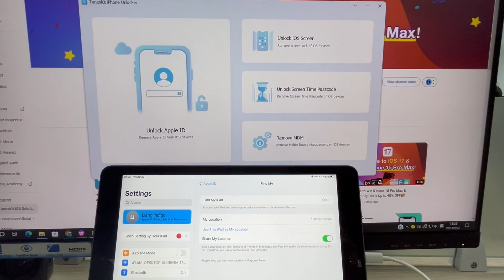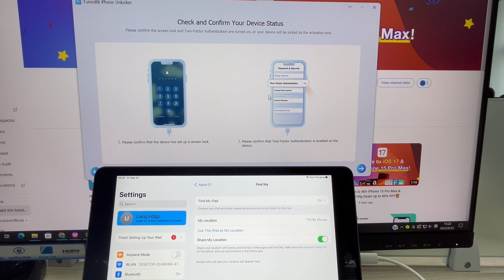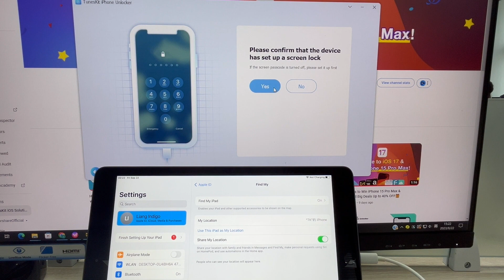How to Change Apple ID without Losing Data✅No Password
Hi, welcome to the TunesKit channel. In today's video, I'll show you how to Change your Apple ID on an iPad without the password or losing data.

00:22 Tip 1. Change Apple ID from the App Store
00:34 Tip 2. Change Apple ID via TunesKit iPhone Unlocker

If you still have any problems with fixing your iPhone, you can leave your voice below.